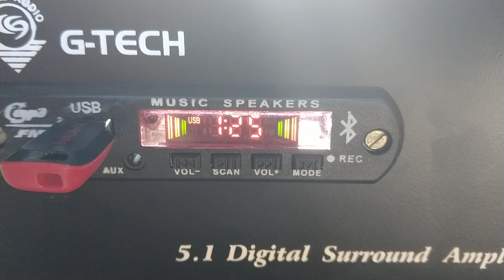Best lowest price 5.1 amplifier 2030/. Fet boomtech audios/9943471248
Tda 2030/fet amplifier
Pendrive SD card Bluetooth
DVD input